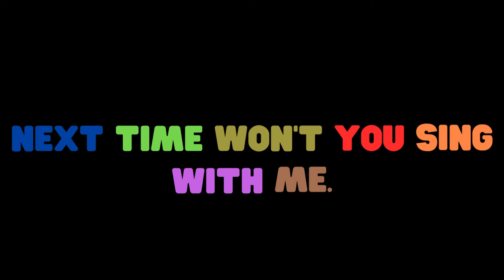Alphabet for Kids | ABC Song | Learn ABC Song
Join us in a fun and educational journey as we sing along to the timeless classic, the Alphabet Song! Learn the ABCs with this catchy tune and let's explore the world of letters together. Perfect for young learners and anyone who wants to brush up on their alphabet skills.

Exploring the Alphabet Nursery Rhymes, Fun Alphabet Song for Kids | Learn A to Z with Music

education songabcd abcdphonicsabc nursery rhymenursery rhymesrhymes for childrenrhymes for kidsalphabet songsalphabet flash cardschildren songsabc kidsabcd songsabc rhymes for childrensounds of alphabetsalphabet songs for childrenalphabet soundsabcd rhymes for childrenabc song nursery rhymes